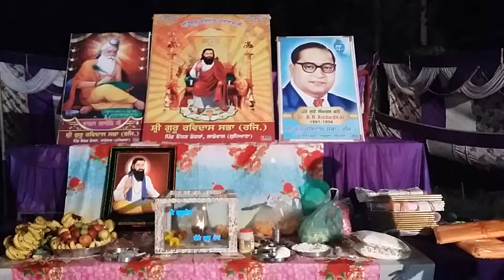Donkar Dogna, Ladowal, Ludhiana vikhe Jagatguru Ravidass Maharaj ji nu smarpit Jagran Karwaya gya.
Nagar Donkan Dogna, Ladowal, Ludhiana vikhe Jagatguru Ravidass Maharaj ji nu smarpit Jagran Karwaya gya. Is mauke hazir mahapurash: Shri 108 Sant Surinder Dass Bawaji, sansthapak Ravidassia Dharam Parchar Asthan, Kahanpur, Jalandhar-Pathankot Road, Jalandhar, Sant Bibi Krishna ji- Gaddi Nasheen Dera Sant Hari Dass Ji Boparai Kalan, Sant Harwinder Dass Ji, Adampur, Shri Guru Ravidass Kund, Sarsai, Zilha Joonagarh, Gujarat ton Mahant Shri Bhan Dass Bhagat ji, te Baba Ravinder Ravi ji, Canada, te haazir sangat.